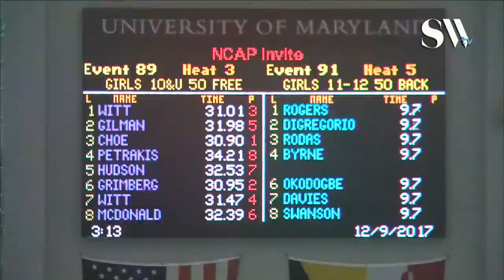Girls 10 & Under 50 Freestyle Timed Finals 3